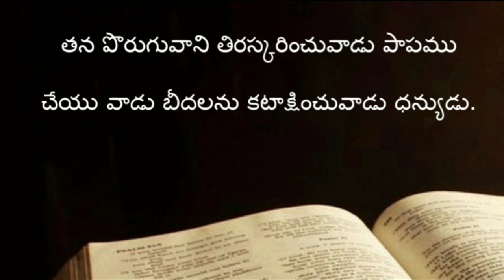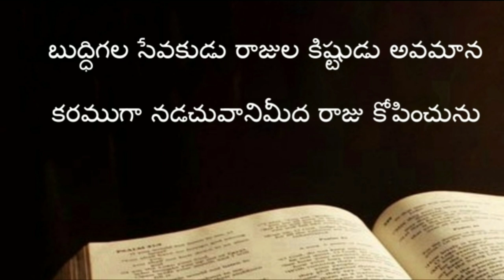Proverbs ( సామెతలు ) The holy bible audio in telugu | Proverbs chapter 14